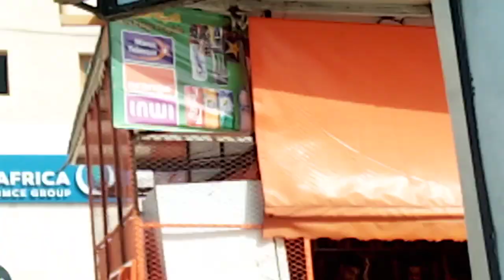VLOG baba HMED BMO